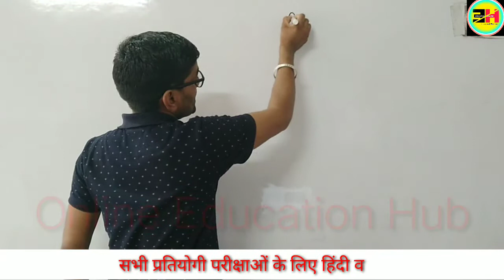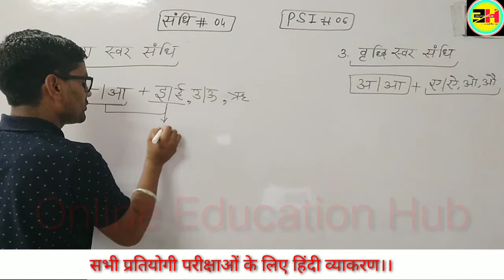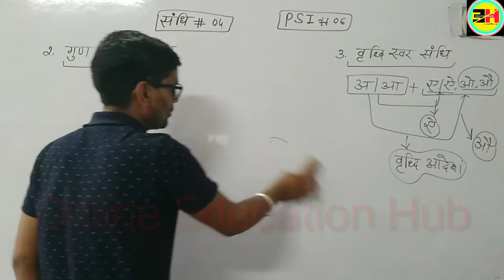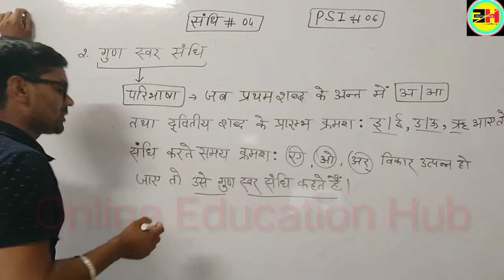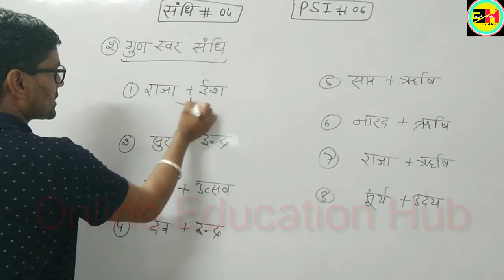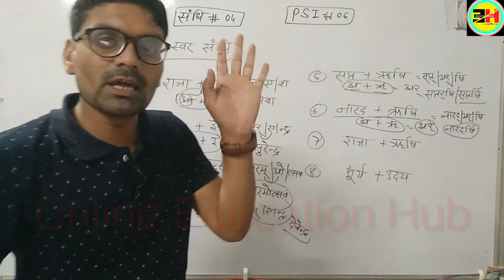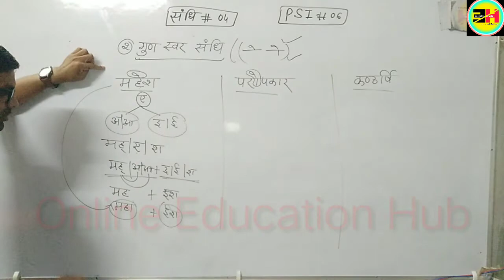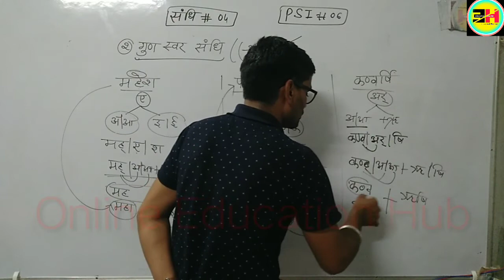PSI Hindi 06।। संधि भाग 04।। गुण स्वर संधि का परिचय ।।कृषि पर्यवेक्षक।। पटवार।। SI।। सूरजमल राठौड़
PSI Hindi 06।। संधि भाग 04।। गुण स्वर संधि का परिचय ।।कृषि पर्यवेक्षक।। पटवार।। SI।। सूरजमल राठौड़PSI Hindi 05।। संधि भाग 03।।दीर्घ स्वर संधि का परिचय ।।कृषि पर्यवेक्षक।। पटवार।। SI।। सूरजमल राठौड़
PSI Hindi 04।। संधि भाग 02 ।। स्वर संधि का परिचय ।।कृषि पर्यवेक्षक।। पटवार।। SI।। सूरजमल राठौड़
@8:30 Live।RAJ HIGHT COURT LDC।HINDI VYAKARAN। EP#28। प्रत्यय - प्रकरण।।Part 03।तद्धित, कृत् प्रत्यय
SCIENCE ।। CLASS 10।। CHAPTER 06।। PART01 ।। CHEMICAL REACTION।। RAKESH SHARMA।।
@8:30 Live।RAJ HIGHT COURT LDC।HINDI VYAKARAN। EP#26। प्रत्यय - प्रकरण।।Part 01अर्थ, परिभाषा, प्रकार#
@8:30 Live।RAJ HIGHT COURT LDC।HINDI VYAKARAN। EP#25 ।उपसर्ग - प्रकरण।।Part 08।।विदेशी के उपसर्ग
@8:30 Live।RAJ HIGHT COURT LDC।HINDI VYAKARAN। EP#24 उपसर्ग - प्रकरण।।Part 07।  हिंदी कVYAKARAN। EP#21 उपसर्ग - प्रकरण।।Part 04। हिंदी के उपसर्ग
@8:30 live।raj hight court ldc।hindi vyakaran। ep#20 उपसर्ग - प्रकरण।।part 03। संस्कृत के उपसर्ग

reet 2021!! बाल विकास एवं शिक्षा शास्त्र।। practice set 11।। psychology।। 30 महत्वपूर्ण प्रश्न ।।
reet 2021!! बाल विकास एवं शिक्षा शास्त्र।। practice set 10।। psychology।। 30 महत्वपूर्ण प्रश्न ।।
reet 2021!! बाल विकास एवं शिक्षा शास्त्र।। practice set 09।। psychology।। 30 महत्वपूर्ण प्रश्न ।।
reet 2021!! बाल विकास एवं शिक्षा शास्त्र।। practice set 04।। psychology।। 30 महत्वपूर्ण प्रश्न ।

reet 2021!! बाल विकास एवं शिक्षा शास्त्र।। practice set 02।। psychology।। 30 महत्वपूर्ण प्रश्न ।।

raj hight court ldc vyakaran। समास प्रकरण।part 01।ep-12। अर्थ,परिभाषा,प्रकार। surajmal rathore

@rbse online classes  @online education hub  @utkarsh classes jodhpur  @exammanthan : coaching for ssc ibps upsc exam  @upen yadav  @let's math
raj hight court ldc।hindi vyakaran। part 10।। संधि प्रकरण।।ep-11 रुत्व विसर्ग संधि surajmal rathore

raj hight court ldc।hindi vyakaran। part 05।। संधि प्रकरण।।ep-06।व्यंजन संधि के भेद surajmal rathore
raj hight court ldc।hindi vyakaran। part 03।। संधि प्रकरण।। ep-04।।स्वर संधि के भेद surajmal rathore

raj_hight_court_ldc_hindclass 10 th hindi!!samas 01।। syllabus 2021।। कक्षा 10 वीं।। समास।। surajmal rathore

rbse class 10th math!! chapter:-03 bahupad(बहुपद)!! द्विघात बहुपद के शून्यांक part:- 02 rajveer bhati

कक्षा:- 11 हिंदी अनिवार्य आरोह गद्य खंड

कक्षा:- 10 गणित।। राजवीर भाटी

संधि प्रकरण।। reet level 1st & 2nd

class 10 english bholi! bholi class 10।animated english class 10 chapter 02 ak abbas by dhanraj soni

class_12_hindi@8:30 Live।RAJ HIGHT COURT LDC।HINDI VYAKARAN। EP#21 उपसर्ग - प्रकरण।।Part 04। हिंदी के उपसर्ग
@8:30 live।raj hight court ldc।hindi vyakaran। ep#20 उपसर्ग - प्रकरण।।part 03। संस्कृत के उपसर्ग

reet 2021!! बाल विकास एवं शिक्षा शास्त्र।। practice set 11।। psychoe विकास एवं शिक्षा शास्त्र।। practice set 10।। psychology।। 30 महत्वपूर्ण प्रश्न ।।
reet 2021!! बाल विकास एवं शिक्षा शास्त्र।। practice set 09।। psychology।। 30 महत्वपूर्ण reet 2021!! बाल विकास एवं शिक्षा शास्त्र।। practice set 02।। psychology।। 30 महत्वपूर्ण प्रश्न ।।
#30_। समास प्रकरण।part 01।ep-12। अर्थ,परिभाषा,प्रकार। surajmal rathore